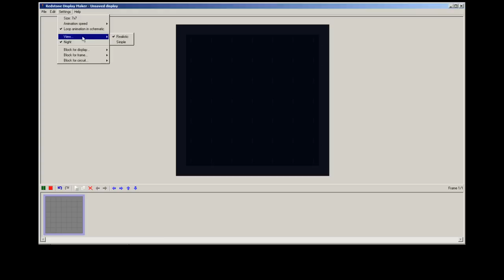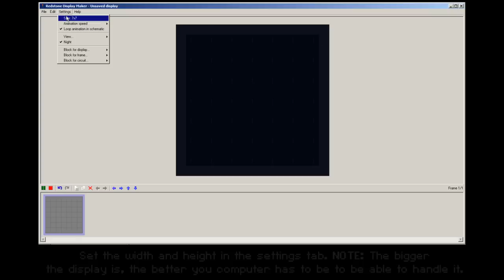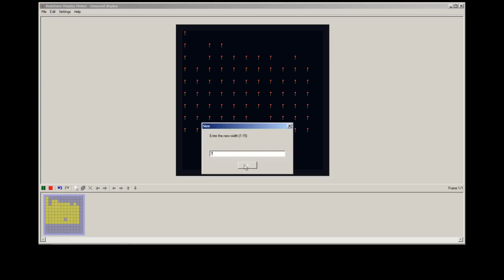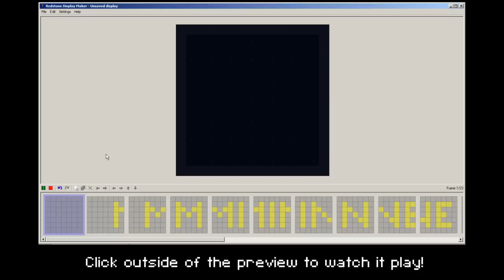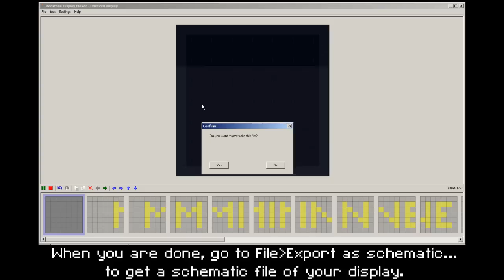Redstone Display Maker tutorial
With my new program, you can create animations that you then can import into Minecraft as redstone displays.